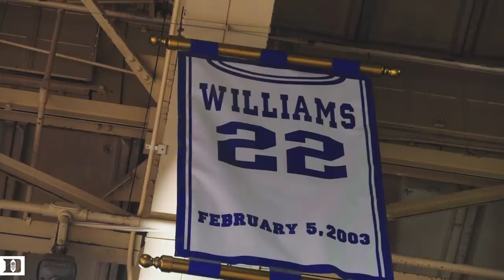2018-19 Duke Blue Planet | Episode 17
2018-19 Duke Blue Planet | Episode 17

ESPN College Gameday 📺

Jay Bilas Gives his Process before College Gameday 🤳

Hear from our guy Jay Will, along with Rece Davis and Seth Greenberg 🎙

Huge Win over UVA in Cameron 😎

Postgame Exclusive with Tre, RJ, and Zion 🎤

Squad shows you what a Travel Day Looks Like ✈️

Practice in the Steel City 🏀

Dubs in Pittsburgh 🔥🎥

Exclusive from Ques and Jav  🌎🎙